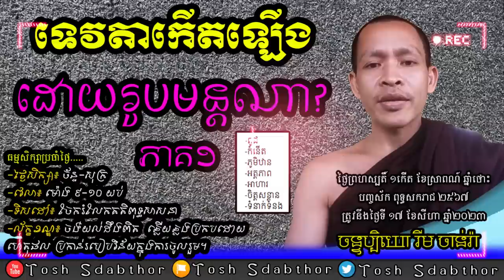ទេវតាកើតឡើងដោយរូបមន្តណា ភាគ១ | ចន្ទប្បិយោ រីម ចាន់រ៉ា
-ក្រុមពុទ្ធិកសិក្សា
 -ប្រធានបទៈ ទេវតាកើតឡើងដោយរូបមន្តណា ភាគ១
-បង្រៀនដោយ៖ លោកម្ចាស់គ្រូ ចន្ទប្បិយោ រីម ចាន់រ៉ា
ធម្មសិក្សាប្រចាំថ្ងៃ៖ ក្នុងក្រុមតេឡេក្រាម.

-Topic:​ Where did angels come from by any formula?